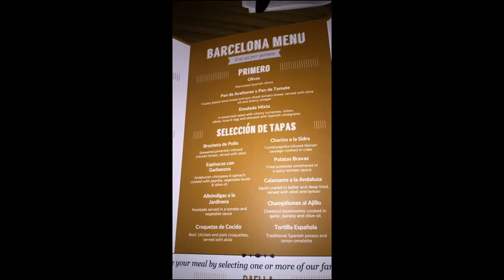Brandon Carter's Renegade Summit at London *Early Preview*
Brandon Carter's Renegade Summit at London: From Vinius to London for Brandon Carter's Renegade Summit. This is a little behind the scenes of the Renegade Summit before the official videos are going to be released. The talk went great! Watch the video now!